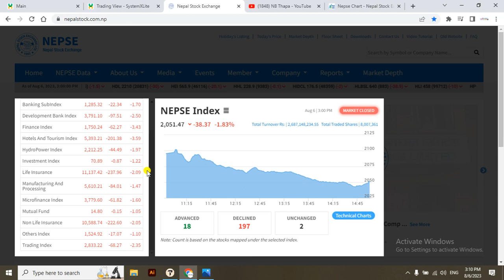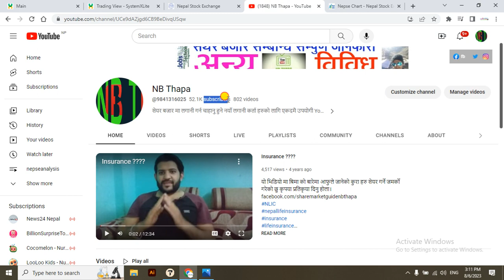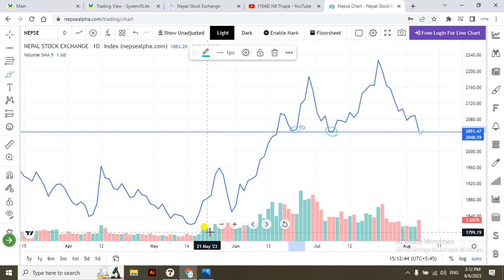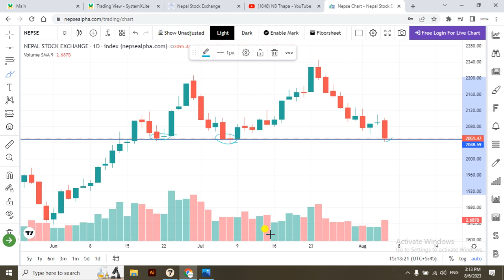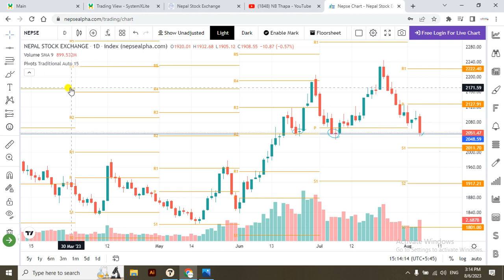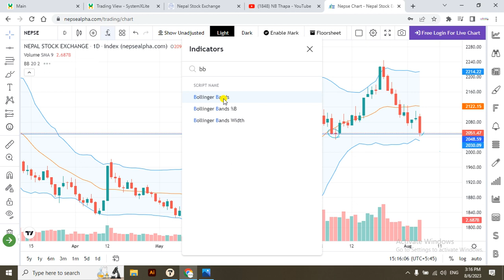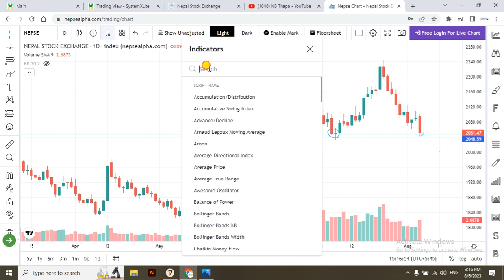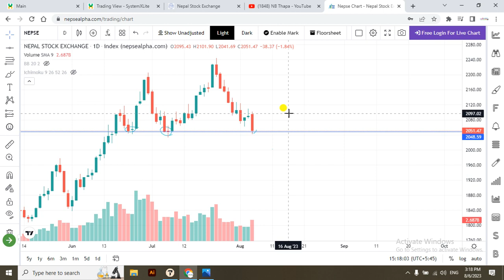Nepse Daily Update//Stock Analysis Nepal